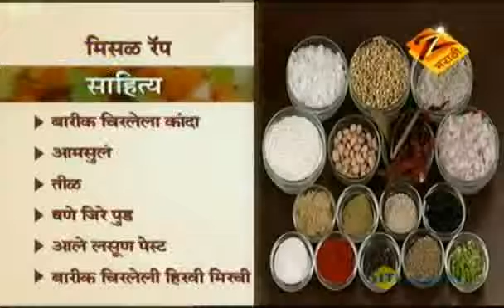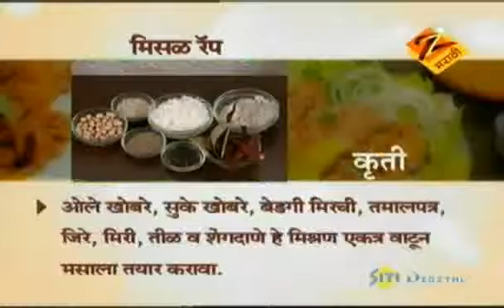Aamhi Saare Khavayye | Marathi Food Show | March 23 '11 | Part - 1 | Zee Marathi TV Serials